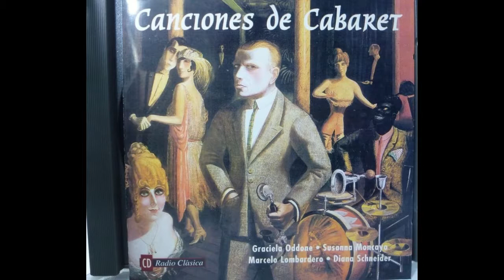J´attends un navire - Música: Kurt Weill. De "Marie Galante", música para una obra de Jaques Deval.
Disco: Canciones de Cabaret. Soprano: Graciela Oddone. Piano: Diana Schneider.
Compré este disco con la revista de Radio Clásica. Fue editado en 1998.